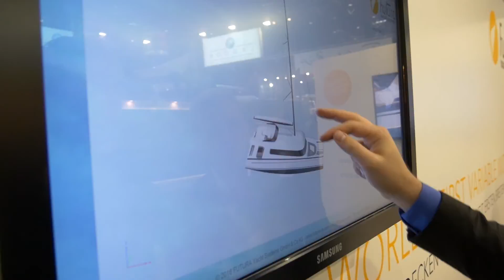boot2016: Erfolgreicher Start für Futura Yacht Systems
Die boot 2016 ist für Futura Yacht Systems erfolgreich gestartet. Nach drei Jahren intensiven Engineerings kann das Team jetzt die brandneue Futura49 präsentieren.

Zurzeit werden schon drei Yachten des ersten breitenvariablen Katamarans der Welt gebaut. Kommen auch Sie nach Düsseldorf zur boot und überzeugen Sie sich persönlich vor Ort von den vielen Vorteilen der Futura 49.

Wir freuen uns auf Sie in Halle 15 am Stand A57!

‪#‎boot2016‬ ‪#‎futura49‬ ‪#‎segeln‬ ‪#‎katamaran‬